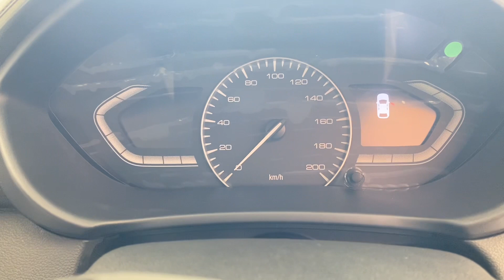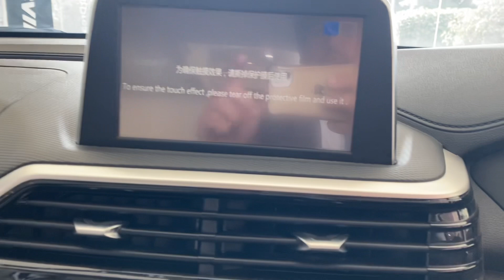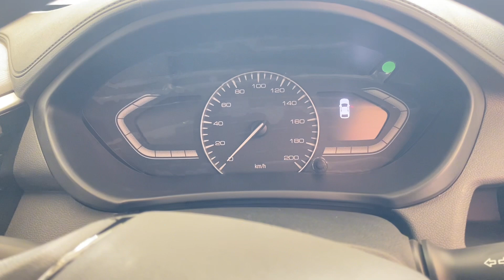Changan Alsvin 2024-2025 model detailed review and price and changes / best model